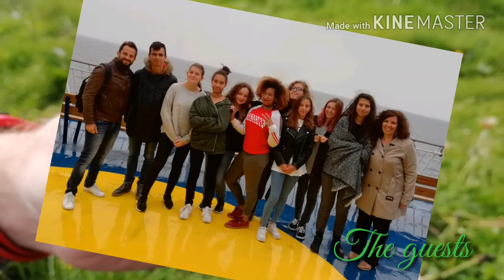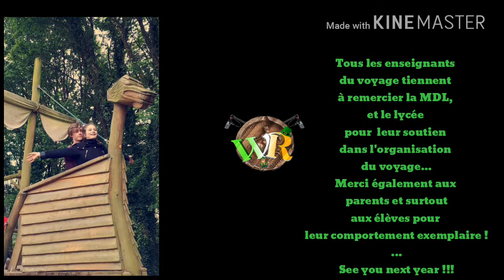Galway2018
Vidéo officielle du voyage en Irlande 2018 organisé par la section européenne du Lycée Thibaut de Champagne.

Vidéo réalisée par l'équipe de la WebRadio avec :
Lucas Marche pour les ITW et le montage sonore
Thomas Hevin pour le logo
M Adourian pour le montage vidéo.